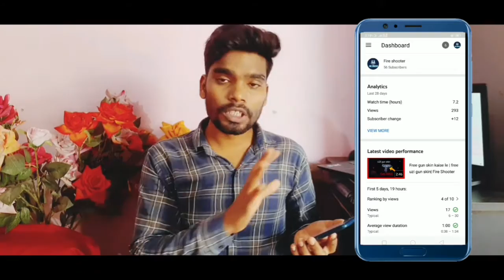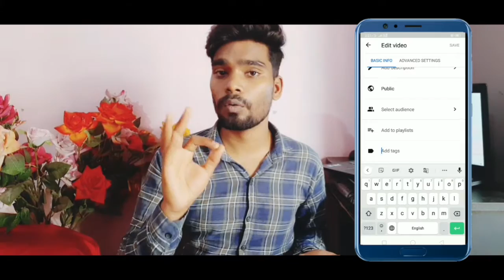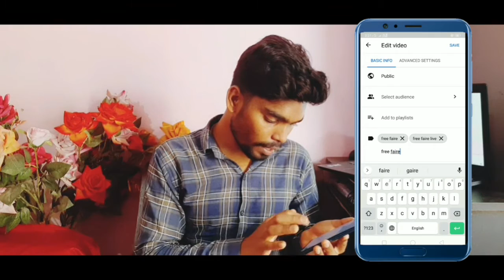Youtube Video Me Tags kaise lagaye|| tags lagane ka Sahi Tarika||Video Viral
Youtube Video Me Tags kaise lagaye|| tags lagane ka Sahi Tarika||Video Viral Hoga

Youtube Video Me Tags Kaise Lagaye,
Tags Lagane Ka Sahi Tarika,
Tags Lagane Se Kya Hota Hai,
Tag Video Me Jaruri Hai,
Video Me Tag Kaise Lagate hai,
Tag kya hai,
Tag,